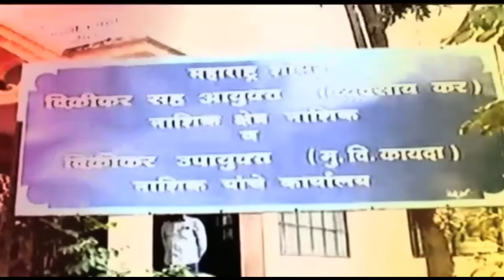ISRAELI_ROCKET_ATTACK_ON_PALESTINE_26_KILLED